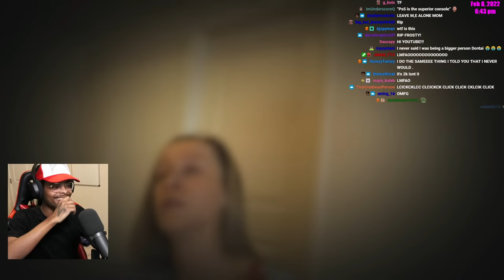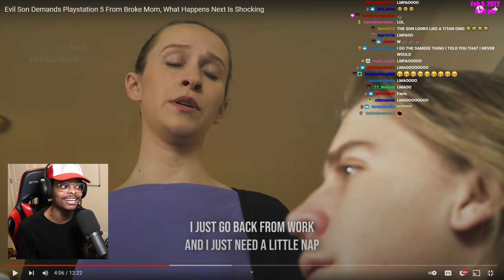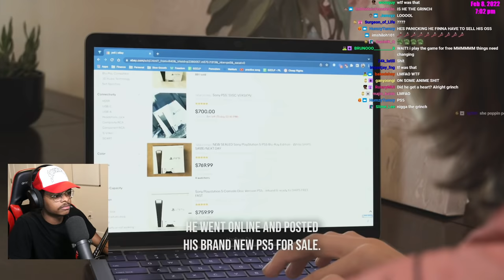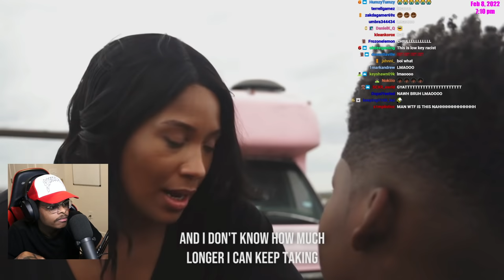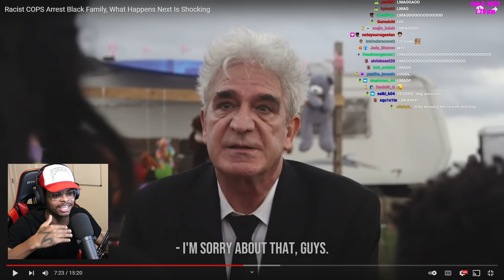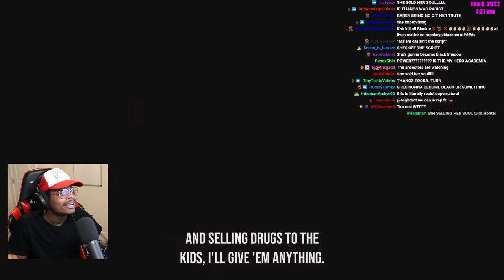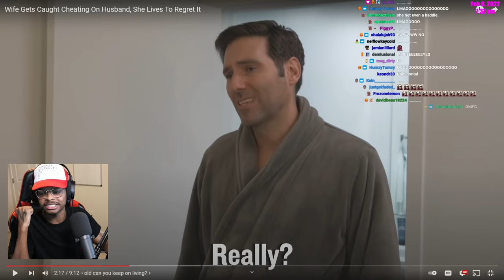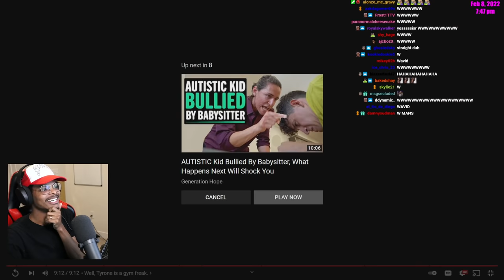ImDontai Reacts TO WILD Racist Cops Skit And Spoiled Kids